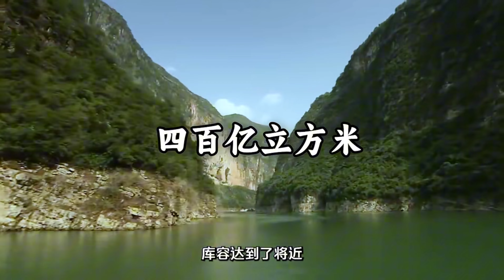蓄水20年“鱼王”到处游，禁渔政策下，三峡水库的鱼现在有多大？china